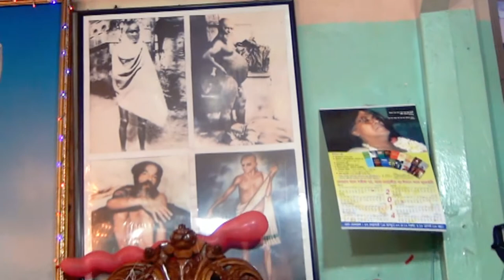শাহ্ সুফি সৈয়দ শাহে আমজাদ আল জাহাঙ্গীর আল সুরেশ্বরী।